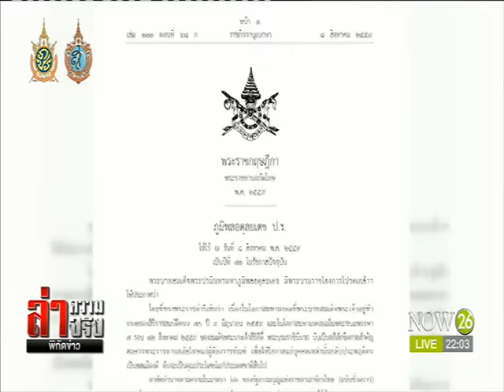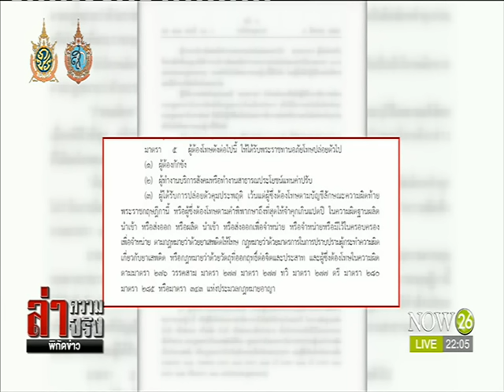News "ข่มขืน-ก่อการร้าย-ค้ายา-ทุจริต" วืดอภัยโทษ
ล่าความจริง พิกัดข่าว : "ข่มขืน-ก่อการร้าย-ค้ายา-ทุจริต" วืดอภัยโทษ "NOW26" 9-8-59